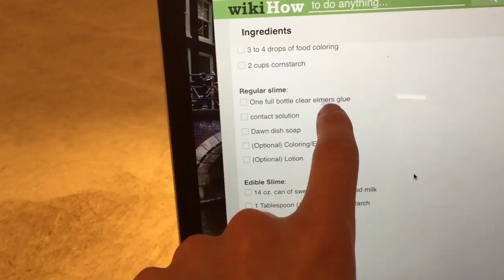DIY HOW TO MAKE SLIME!! (GONE WRONG)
CAN WE HIT 1500 SUBSCRIBERS BY MARCH 19th FOR MY BIRTHDAY?!

Thank you so so much for coming along on today's crazy adventure. I hope you enjoyed or are enjoying today’s vlog! Today we went to the beach to play so volleyball and did a DIY in how to make slime! Which didn't go to plan!!

GUYS CAN WE HIT 1,500 SUBSCRIBERS BY MARCH 19th FOR THE BEST 16TH BIRTHDAY PRESENT AND BEST PRESENT EVER?! I hope you all enjoy today's video!!

We set a crazy goal to hit 10,000 subscribers by the end of 2017 and we are at 1,???!

If you are reading this whats up!

-Ryan and Olivia